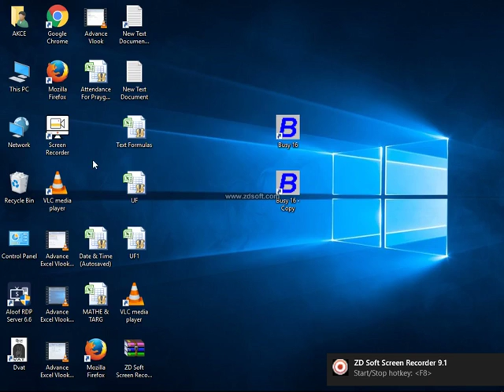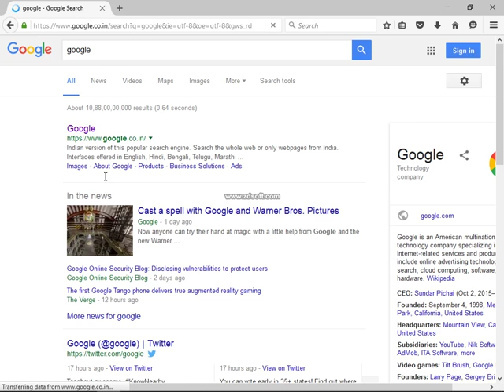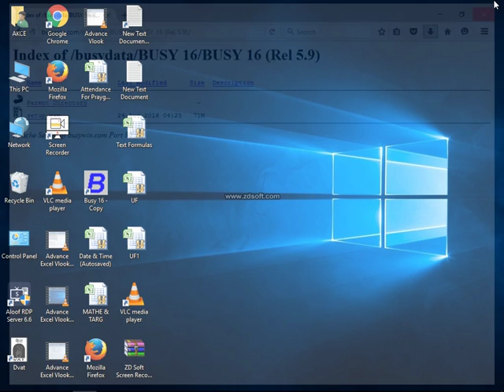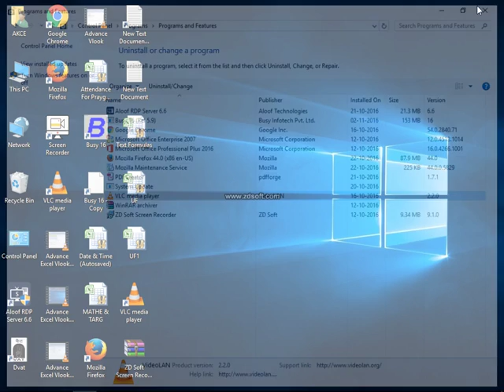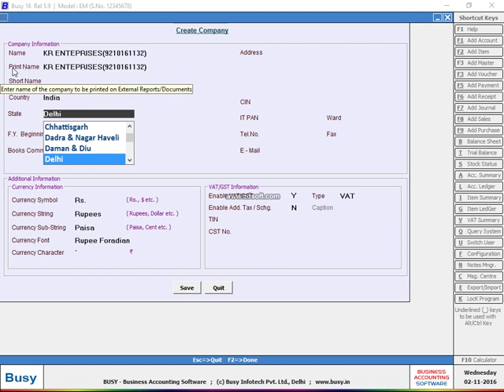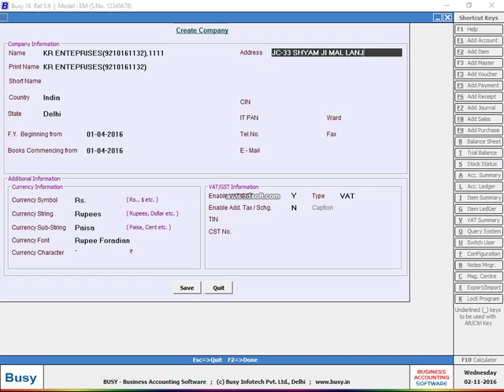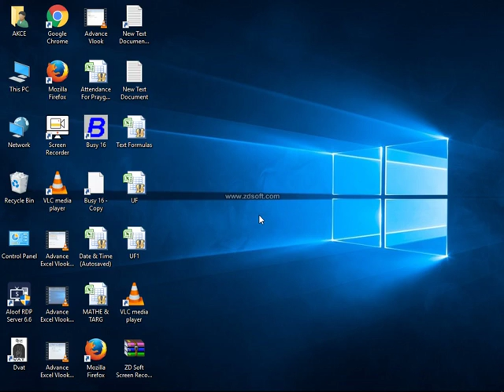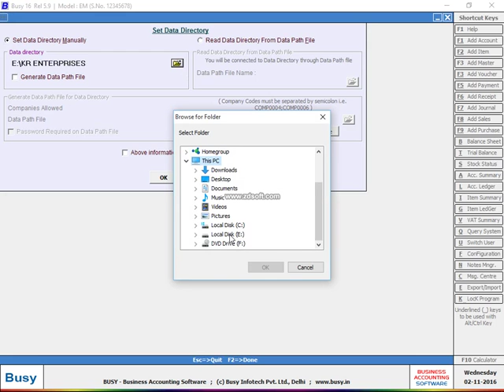Busy Accounting Software 1 Day Class | Lecture With Practical In Hindi